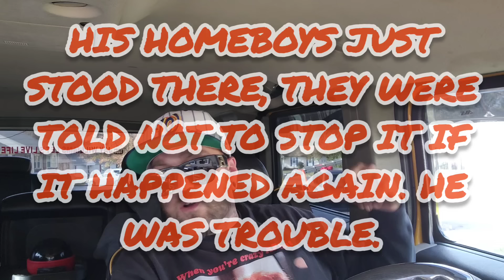Beating up a gang member in prison in front of his Gang.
It's not very often your gonna see a guy get a fair fight with a gang member especially in prison. Being friends with the guy that oversees that gang is always a good thing. This is the story of Bop. A guy with a chip in his shoulder that just wouldn't leave me alone. So I did what I had to do. It's also how I met my good friend Mark. Can we be friends now lol?
In no way shape or form is this video intended to offend anyone or any organization. I appreciate them guys, that gang for being solid and letting us handle it like men especially considering I had been jumped in the past.